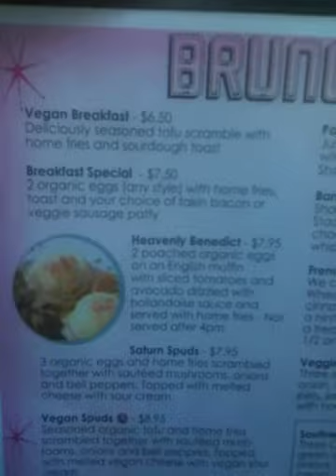Saturn Cafe. Santa Cruz, CA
Really super cool diner-styled restaurant in Santa Cruz, CA. Two Army buddies and I went there and instantly offended everyone there, but people were nice enough to give us a break since we were in training and on the rampage to offend.

Things that I liked here: the atmosphere (booths), service, vegan milkshakes, vegan french toast, and the vegan burger. They still use follow your heart which sucks, but no big deal.